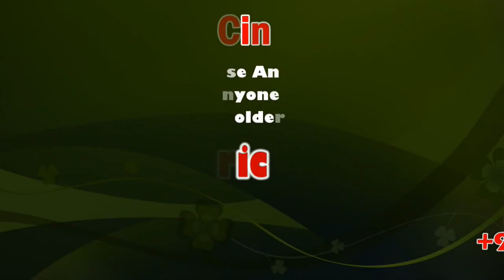PM Modi Address at BRICS Business Forum | sicp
India is world's most open, investment-friendly economy: PM Modi at BRICS Business Forum Addressing the closing ceremony of the BRICS Business Forum, Prime Minister Modi said the grouping of five countries had led to economic development despite the global economic slowdown.

India is the world's most "open and investment-friendly" economy, Prime Minister Narendra Modi said on Thursday as he wooed the BRICS (Brazil, Russia, India, China, and South Africa) business leaders, urging them to invest in the country and take advantage of its "limitless" possibilities and "countless" opportunities. Addressing the closing ceremony of the BRICS Business Forum, Prime Minister Modi said the grouping of five countries had led to economic development despite the global economic slowdown.

"India is the most open and investment-friendly economy in the world due to political stability, predictable policy, and business-friendly reforms. By 2024, we want to make India a five-trillion-dollar economy. The infrastructure alone requires $1.5 trillion investment," he said.

Noting that India has "limitless" possibilities and "countless" opportunities, the Prime Minister urged the BRICS business leaders to take advantage of them. "I invite the business of BRICS countries to build and grow their presence in India," he said. "BRICS countries account for 50 percent of the world's economic growth. Despite the recession in the world, BRICS countries accelerated economic growth, drove millions out of poverty, and achieved new breakthroughs in technology and innovation. Now, 10 years after the founding of BRICS, this forum is a good platform to consider the direction of our efforts in the future," Modi said. He added simplifying intra-BRICS business will increase mutual trade and investment.

"Tax and customs procedures between us five countries are getting easier. The business environment is getting easier with the collaboration between intellectual property rights, and banks. I request the BRICS Business Forum to study the necessary business initiatives to take full advantage of the opportunities thus generated," he said.

"I would also like to request that priority areas in business be identified among us for the next ten years and based on them blue print of Intra-BRICS collaboration should be made," Modi said. The prime minister said the market size, diversity and complementarities of the members of the BRICS countries were very beneficial to each other and urged the forum to map such complementarities in the five countries. "If one BRICS country has technology, the other is related to raw materials or markets. Such possibilities are especially in electric vehicles, digital technology, fertilizer, agricultural products, food processing. I would urge the forum to map such complementarities in five countries. I would also like to suggest that at least five such areas should be identified by the next BRICS Summit in which joint ventures can be formed between us on the basis of complementarities," he said. "Important initiatives like innovation BRICS Network, and BRICS Institution for Future

Network will be considered during tomorrow's summit. I request the private sector to join these efforts focused on human resources. Connecting young entrepreneurs with these initiatives will also give more strength to business and innovation," Modi said. He added that there was a possibility of making travel, business and employment between the BRICS countries more easy. Modi thanked President of Brazil, Jair Bolsonaro, for his government's decision to give Indians visa-free entry in his country. "I thank the President of Brazil for deciding [on] visa-free entry to Indians. We five countries should also consider mutual social security agreement," Modi said. Prime Minister Modi is in Brazil for the 11th BRICS Summit, which will focus on building mechanisms for counter-terrorism cooperation and strengthen India's ties with the world's five major economies.